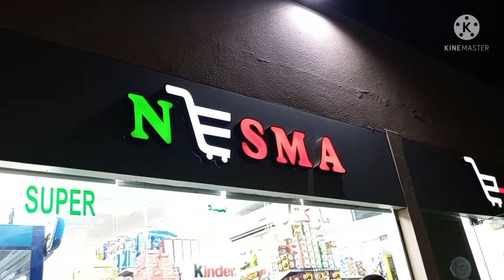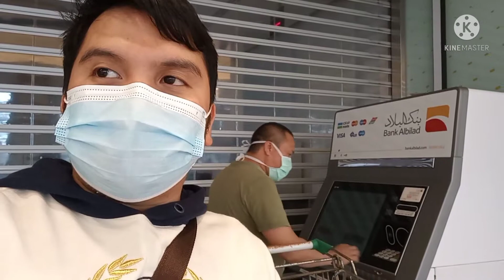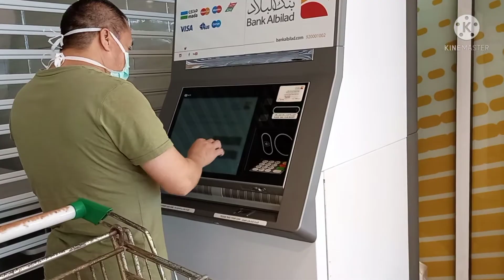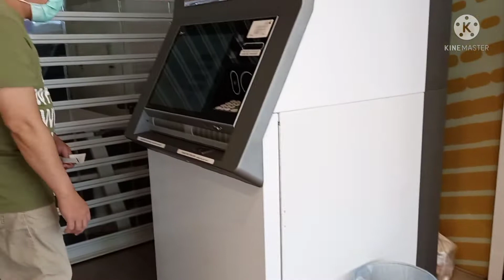Videos 54th| SINAMAHAN AKO NI PAPA'TOMS BUMILI NG SIMCARD SA MALL KASO WALA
LOCATION
RC-DANA MALL YANBU

FACEBOOKE
Mohammed Salahodin M. Daing

Salako Official tv